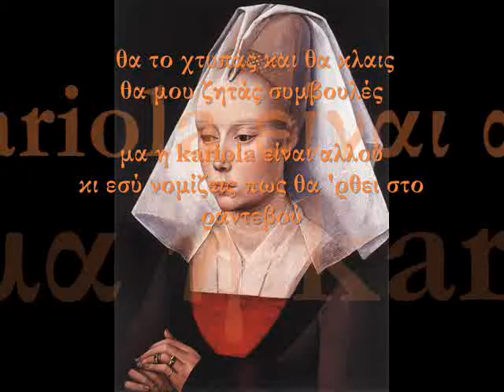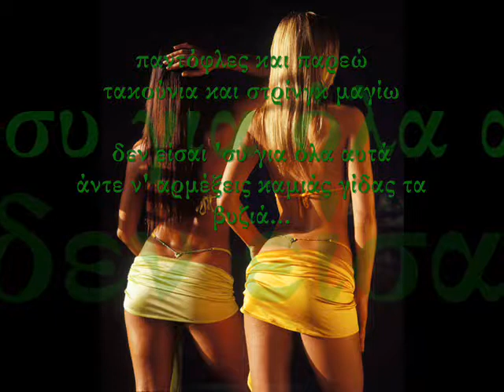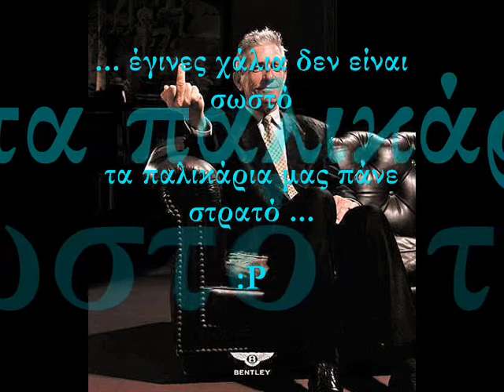Μετάληρα - Σώτο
Το τραγούδι Σώτο από τους Μετάληρα... Επειδή έλειπε από το YouTube ! Enjoy !
Ελπίζω το βιντεάκι να σας αρέσει ! comments welcome !